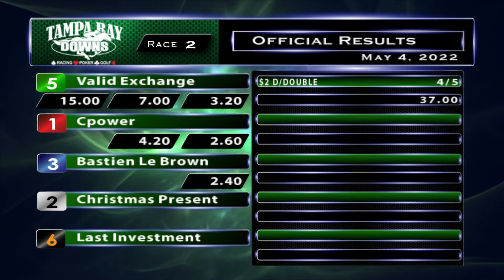May 4, 2022: Race 2